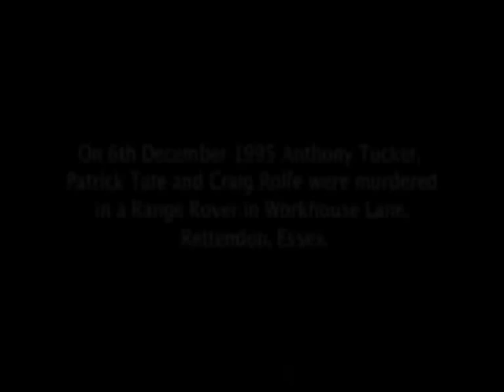Best Endings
If you want to find out the best shows to watch go on my blog all about tv shows. Trust me you won't be lost for shows to choose from!